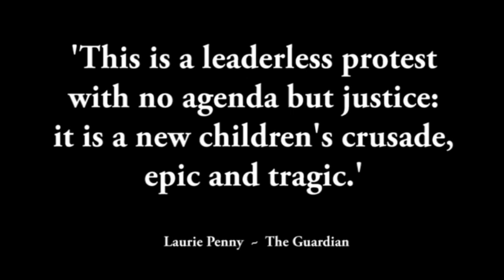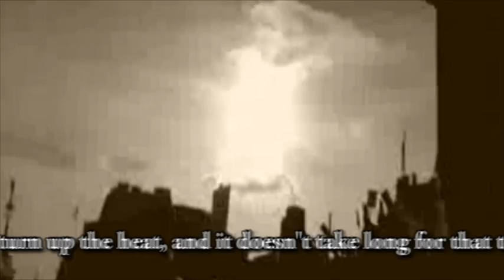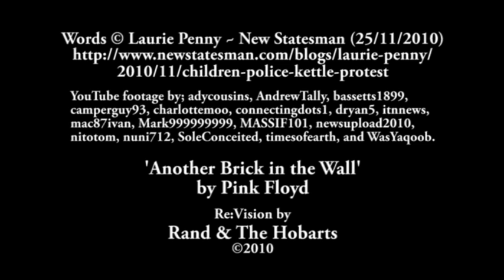The Children's Crusade (NCAFC day of action 24/11/2010)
'Those who make peaceful protest impossible will make violent protest inevitable' - John F Kennedy (paraphrased).

National Campaign Against Fees & Cuts UK day of action 24th November 2010.

Sit-ins, walk-outs, occupations, demonstrations and protest marches nationwide.

'Inside the Whitehall kettle' by Laurie Penny - New Statesman (25/11/2010)